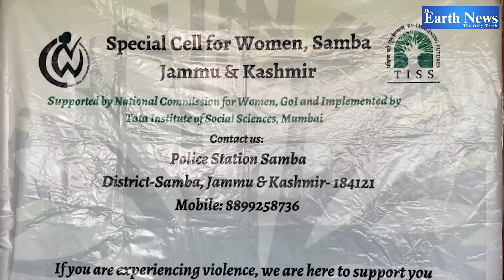Awareness program organised by SP Smart School for Violence against women at Sarore campus.